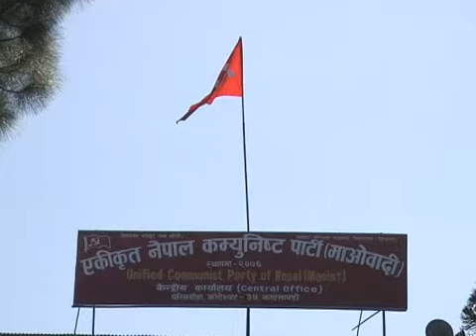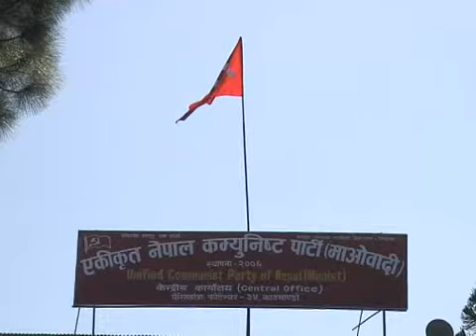Bishow Bidhyalayama Upakulpati Niyukti Bibad - Report